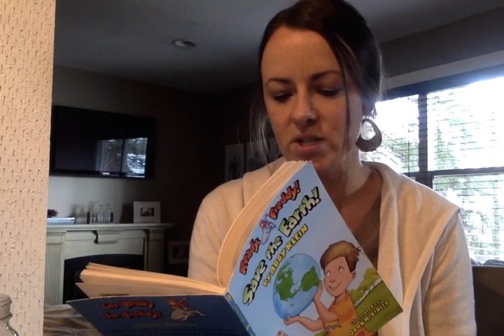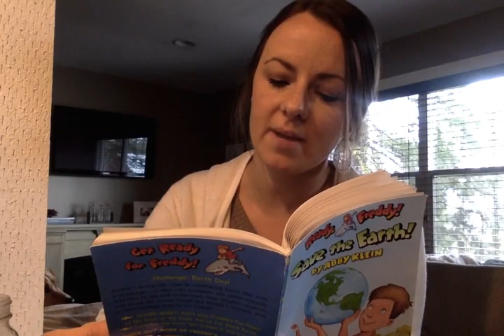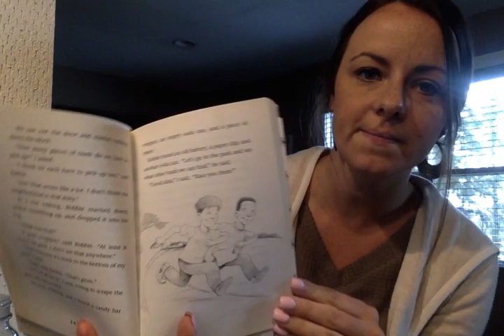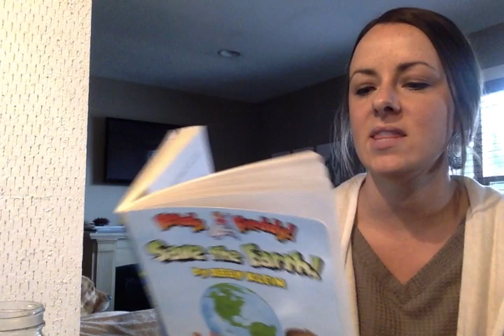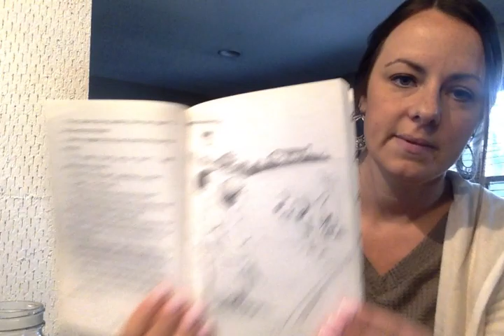4.1.20 Ch. 3 STE